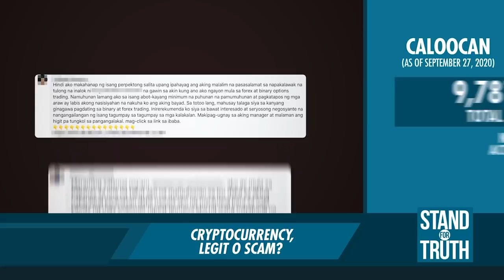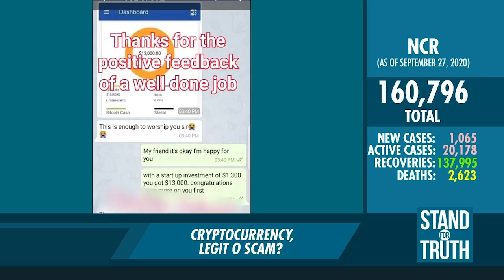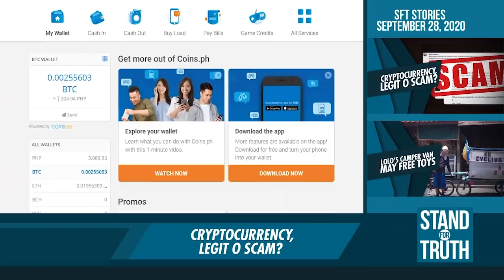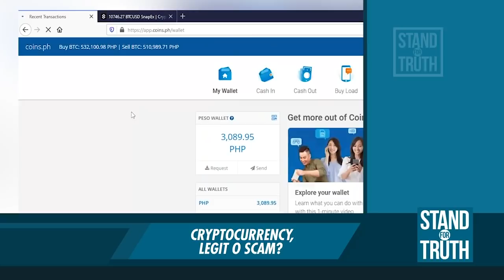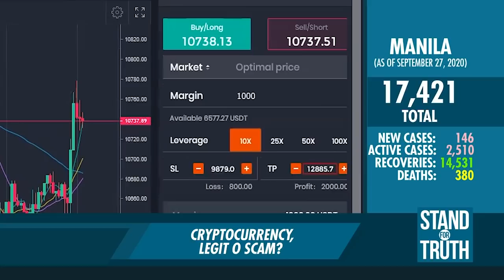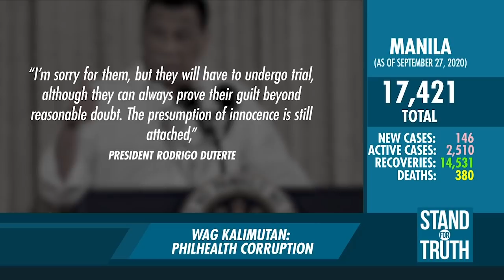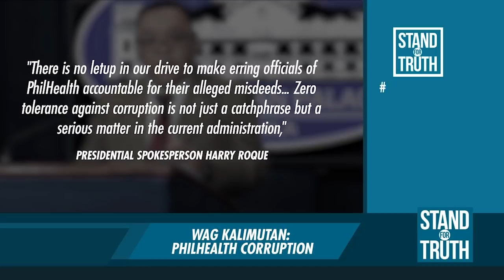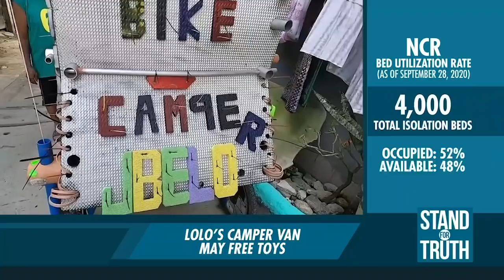Stand for Truth: (September 28, 20220) Mild at asymptomatic cases, i-endorse sa isolation facilities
Pinayuhan ng Department of Interior and Local Government ang Metro Manila mayors na i-endorse sa isolation facilities ang mild at asymptomatic cases para ‘di na raw ito makapanghawa. Dahil sa pagtaas ng bilang ng mga gumagaling, nasa 4,000 kama na raw ang bakante sa COVID-19 isolation facilities ng pamahalaan. Panoorin ‘yan at ang ilan pang mga balita sa video na ito!

‘Stand for Truth’ is a daily digital newscast that focuses on data-driven reports for the millennial audience. Watch it weeknights on GMA News' YouTube channel.